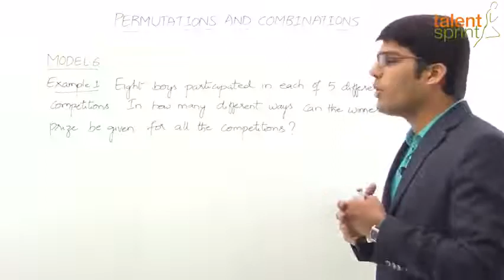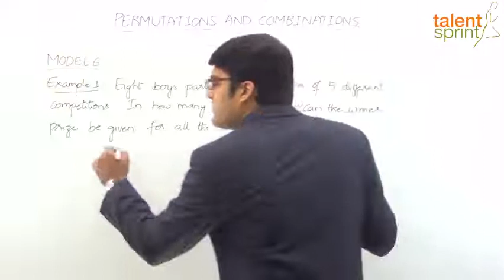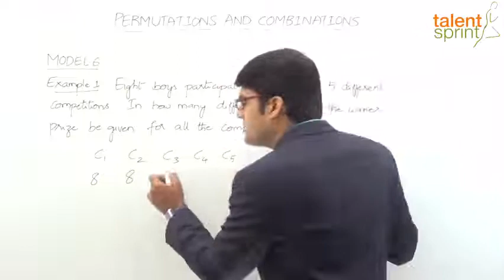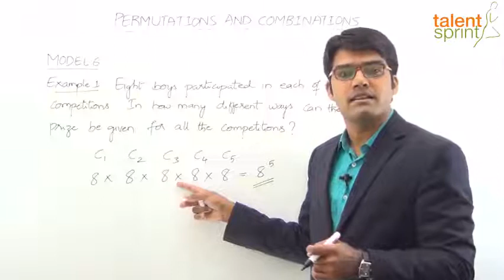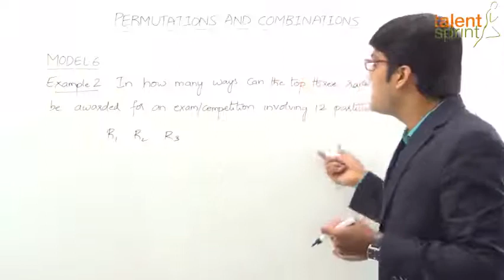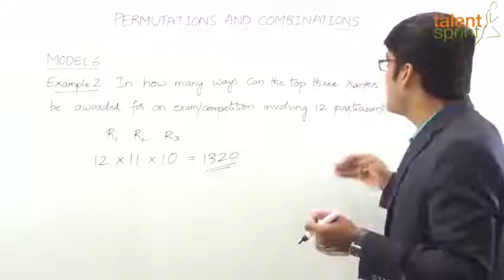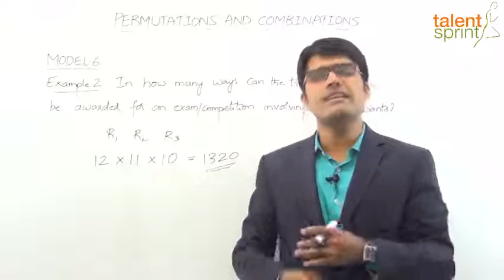Permutation & Combinations in Hindi | Model 6 - Complex Permutations |Quantitative Aptitude in Hindi